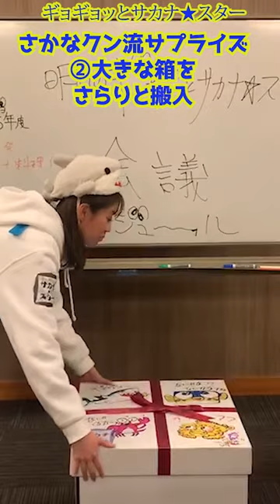【4/20香音さま誕生日】ギョギョッとサカナ★スター！NHK Eテレ 4/21(金)午後7時25分～【タカアシガニちゃん】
放送は   NHK Eテレ 4/21(金)午後7時25分から！